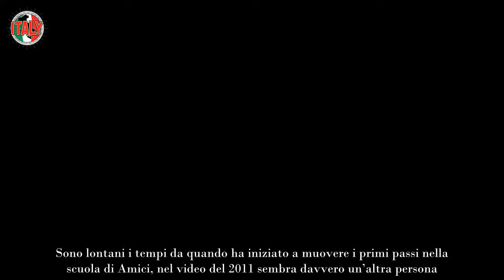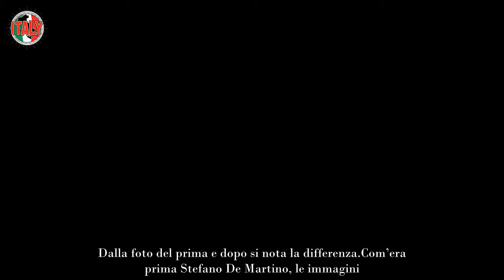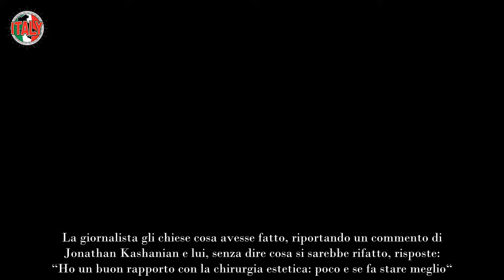Stefano De Martino, spunta un video del 2011 il conduttore completamente diverso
Stefano De Martino oggi è un conduttore di successo, personaggio di punta su cui la Rai ha deciso di puntare, affidandogli la conduzione di un programma tanto importante come Affari Tuoi. Sono lontani i tempi da quando ha iniziato a muovere i primi passi nella scuola di Amici, nel video del 2011 sembra davvero un’altra persona.

Lo show man partenopeo chiaramente oggi ha un aspetto più adulto, del resto quando ha partecipato al talent di Maria De Filippi era soltanto un ragazzo e oggi è un uomo, che tra l’altro è cresciuto molto professionalmente. Dalla foto del prima e dopo si nota la differenza.

Com’era prima Stefano De Martino, le immagini
Per molti il cambiamento di Stefano De Martino non sarebbe dovuto solo agli anni che passano, ma lo show man avrebbe fatto ricordo ad alcuni ritocchini. Dalle fotografie di quando era un ballerino di Amici a quelle di oggi si noterebbe una certa differenza.